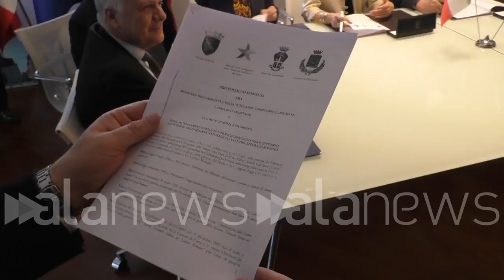Incendi, Raggi e Galletti firmano protocollo d'intesa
(Roma). E' stato siglato il Protocollo d'Intesa tra ministero dell'Ambiente, Roma Capitale, Arma dei Carabinieri e Comune di Fiumicino per potenziare la sorveglianza e il supporto all'interno della Riserva naturale statale del litorale romano. L'accordo è stato sottoscritto dalla sindaca di Roma Virginia Raggi, il sindaco di Fiumicino Esterino Montino, il ministro dell'ambiente Gian Luca Galletti e il Comandante Generale dell'Arma dei Carabinieri Giovanni Nistri. (Andrea Corti/alaNEWS)